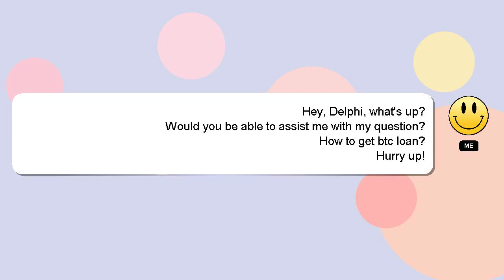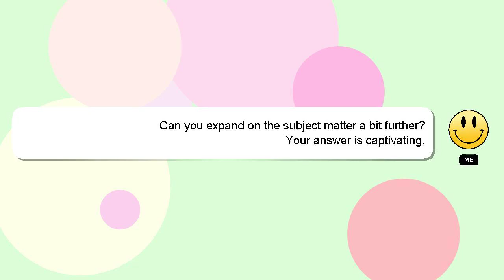How to get btc loan?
An introduction to myself in a few words, Welcome, I'm Delphi. I am available to help you find solutions to your inquiries. - How to get btc loan?

Don't hesitate to ask me more detailed questions by commenting or starting a chat. A 'heart' from me will be given to show my gratitude for your contribution.

*2 What we are experimenting :*